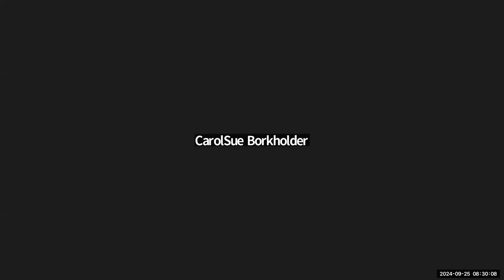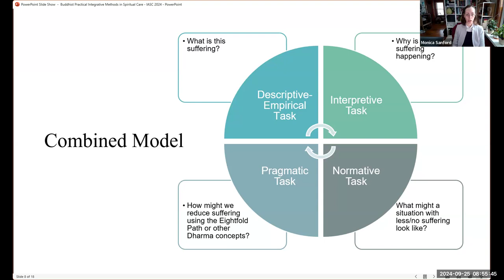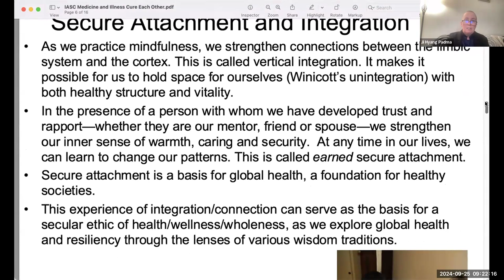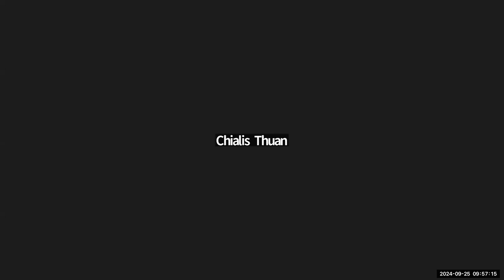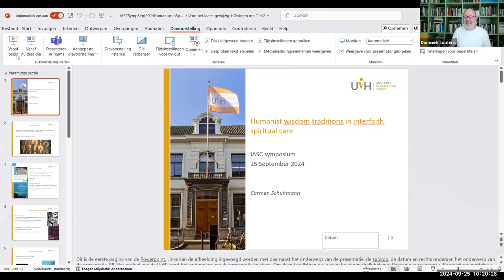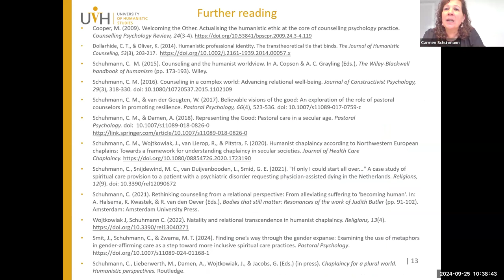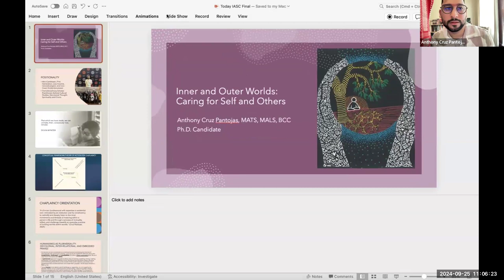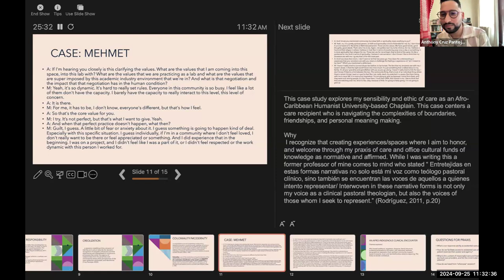2024 IASC Online Symposium | Wednesday, Sept. 25: Buddhism, Humanism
0:00 Welcome and introduction - G. Wenz, D. Lootens
8:45 BUDDHISM - M. Sanford, J.H. Padma
Breakout rooms/break
1:44:16 HUMANISM - C. Schuhmann, J. Croft, A. Cruz Pantojas
Breakout room/break
CLOSING